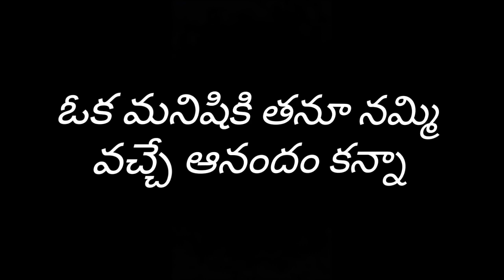Love Failure Telugu New Short Film || By Madhu Udayagiri || Subbu || Suresh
Love Failure Telugu New Short Film

Cast

Director :: Madhu Udayagiri
Actors :: Subbu & Suresh